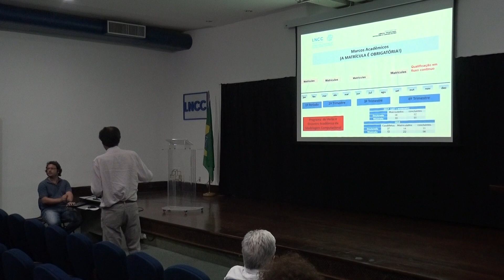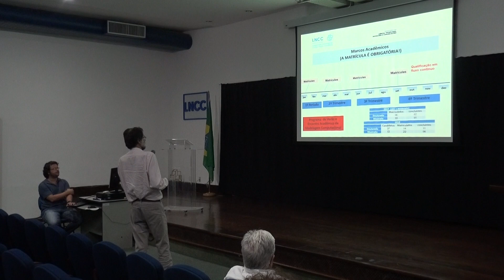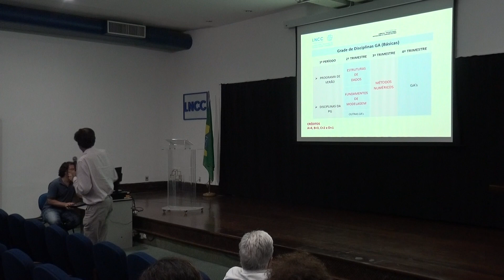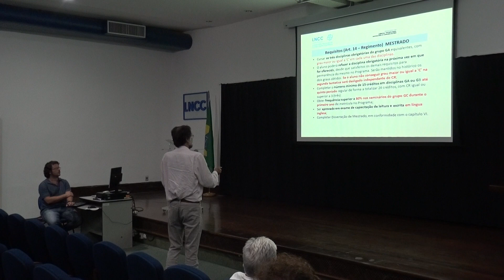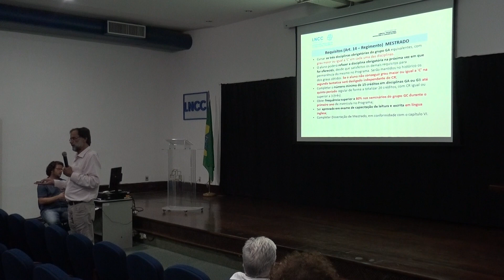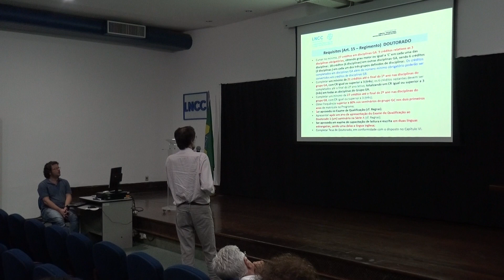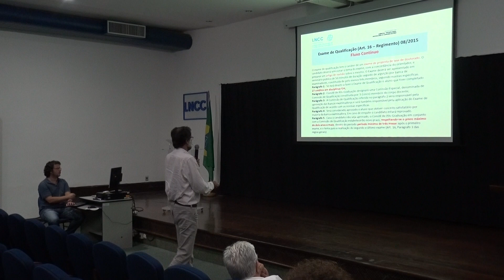Seminário COPGA - LNCC: sua missão como Unidade de Pesquisa do MCTIC em Computação Científica. 7/8